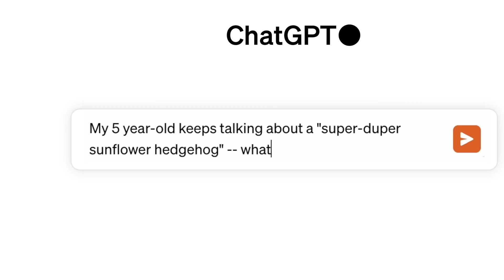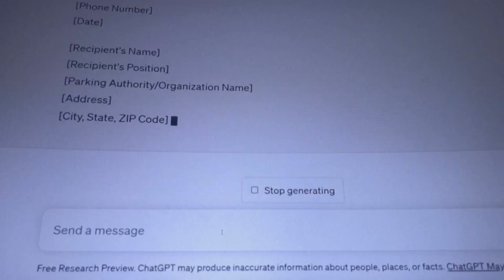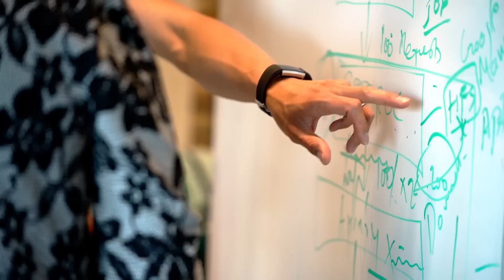OPENAI Y GOOGLE DEBERÁN NOTIFICAR AL GOBIERNO DE EEUU SOBRE LOS MODELOS DE IA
La administración Biden se está preparando para utilizar la Ley de Producción de Defensa para obligar a las empresas de tecnología a informar al Gobierno cuando entrenen un modelo de IA utilizando una cantidad significativa de potencia informática. La norma podría entrar en vigor esta semana.